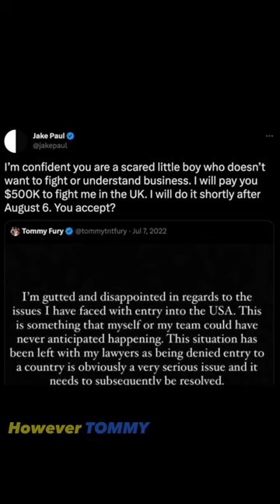TOMMY FURY BACKS OUT!